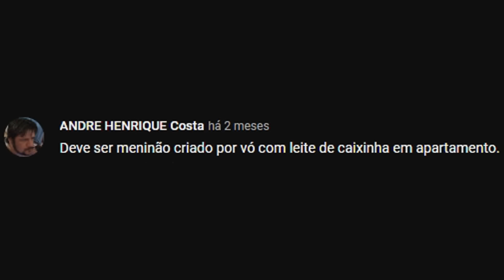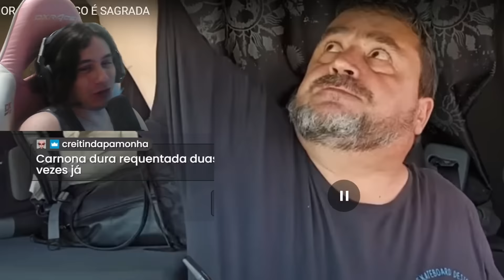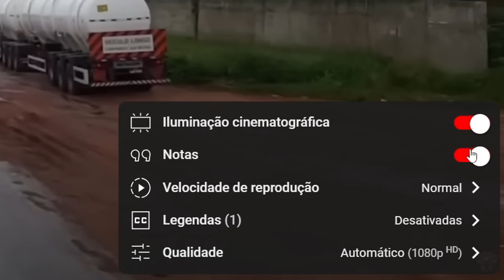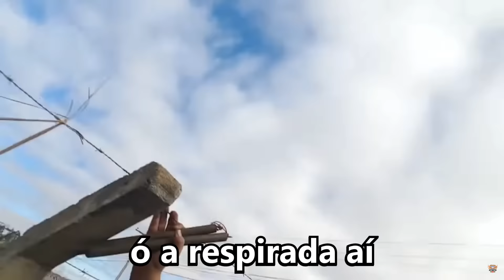TIO JAIR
Tio Jair é o nosso caminhoneiro favorito.

Muito obrigado ❤